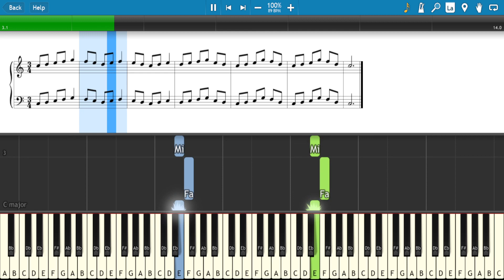#104 Học Piano Cơ Bản | Hải Vũ Piano |Trình độ Bốn- Dấu Móc -Bài 04